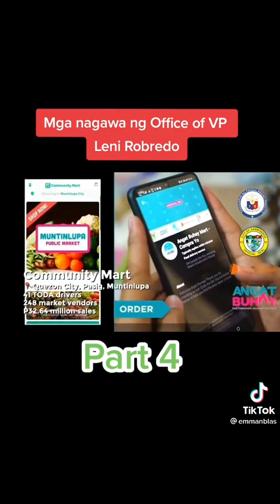LENI ROBREDO NAPAGALING NA VICE PRESIDENT